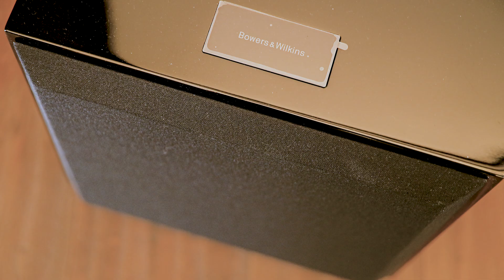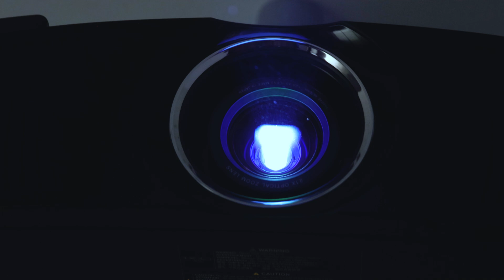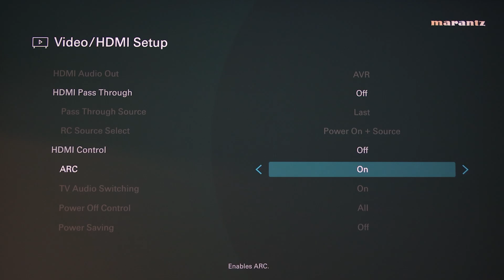Kako postaviti kućno kino – Vodič za početnike (5.1 sustav)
U ovom videu pokazujemo kako jednostavno postaviti 5.1 sustav za kućno kino. Naučit ćete:

kako spojiti zvučnike i subwoofer,

kako povezati TV, projektor ili prijamnik,

kako pravilno kalibrirati prostor,

te kako ažurirati softver za optimalno iskustvo.

Bilo da ste potpuni početnik ili samo trebate podsjetnik – ovaj vodič je za vas!

📍 Posjetite nas u našoj poslovnici: Šarengradska 1, Zagreb
👍 Lajkajte, pretplatite se i uživajte u vrhunskom kućnom kinu!